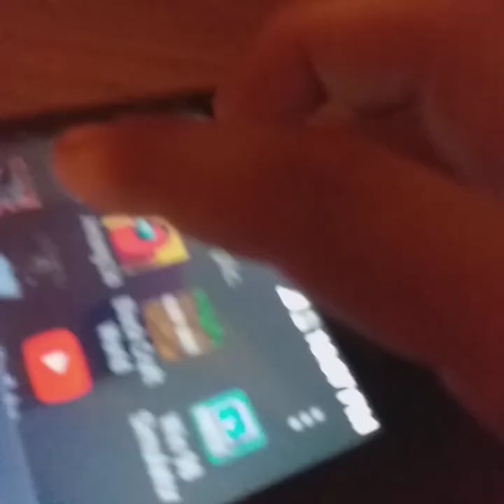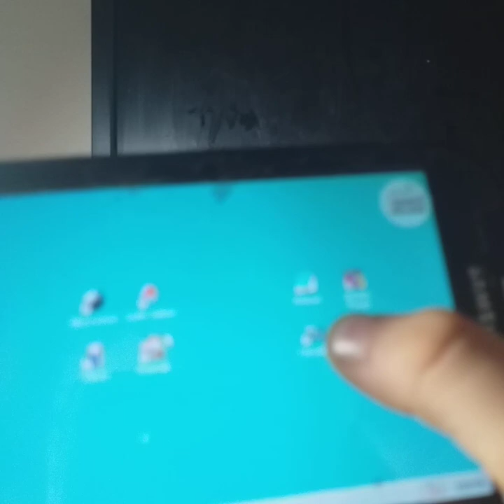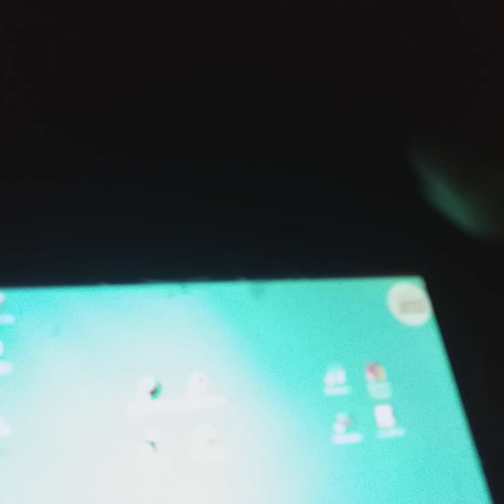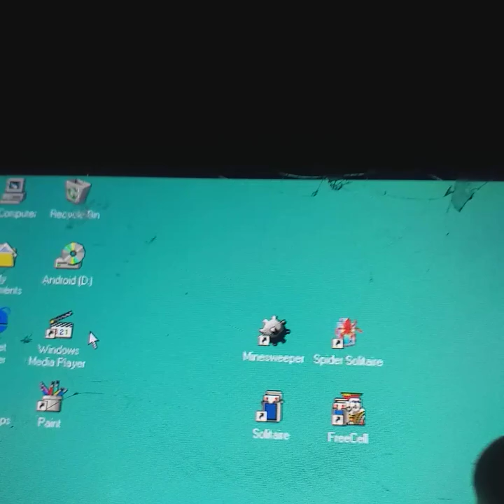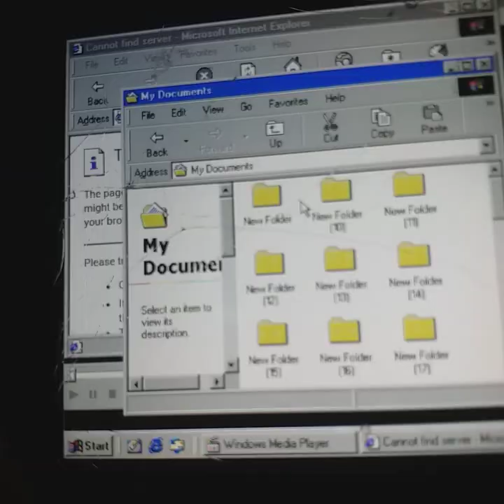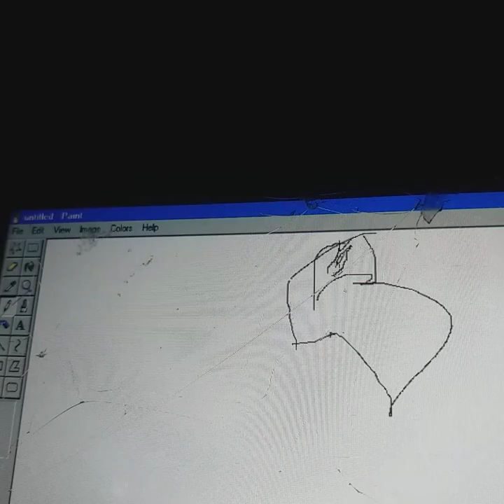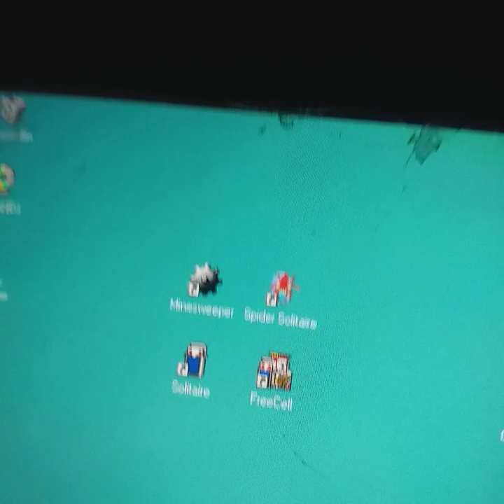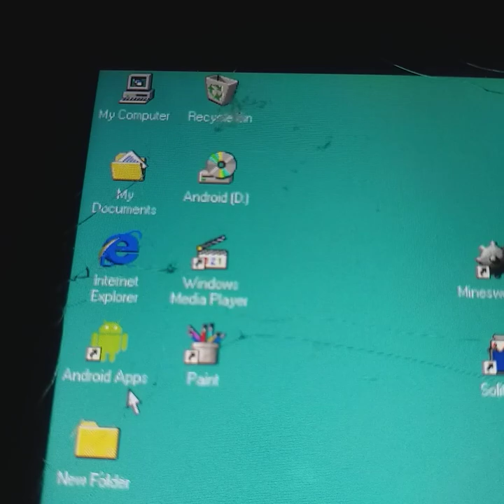4 august 2021